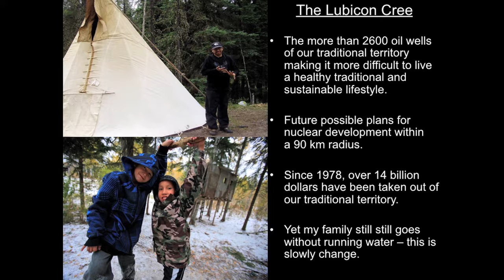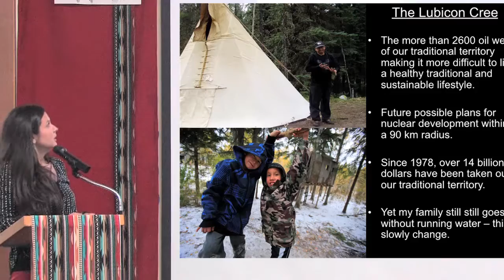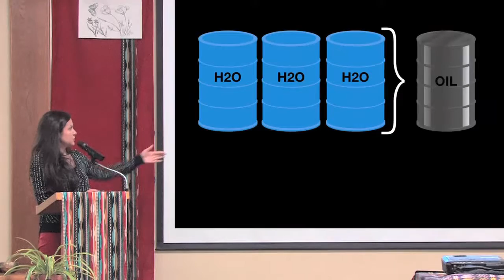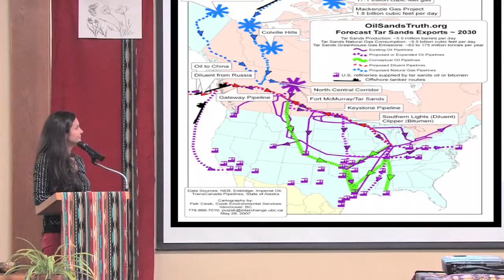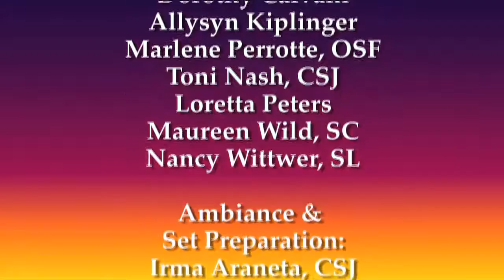MELINA LABOUCAN-MASSIMO: PROTECTING THE BOREAL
Tar sands in Alberta Canada.  The Lubicon Cree's efforts to expose the destruction of the Boreal by the oil industry.